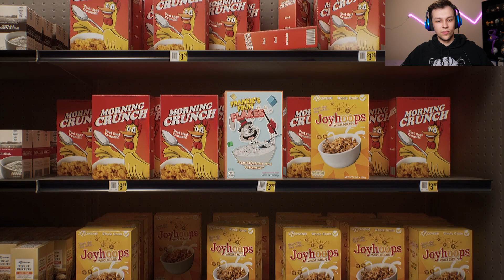The Best Horror Game Of The Year - Finding Frankie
Welcome to Finding Frankie, an incredibly unique and fun horror game where we take part in a sick and twisted parkour competition against other contestants to try and win a cash prize! The problem is, something isn't right with this competition..